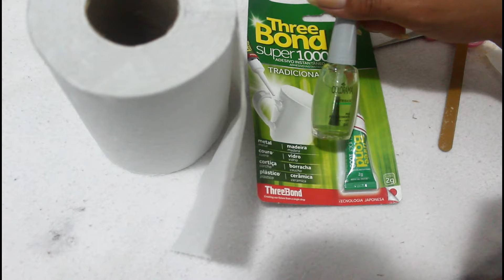Como Consertar Unha Quebrada na Carne